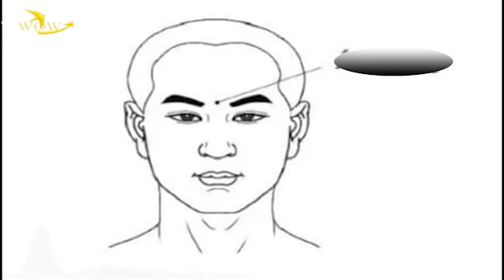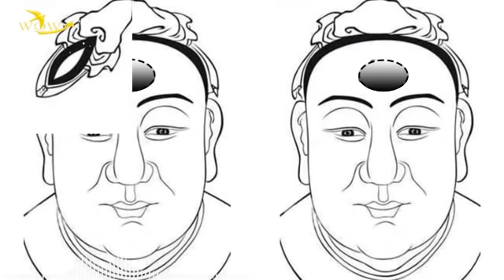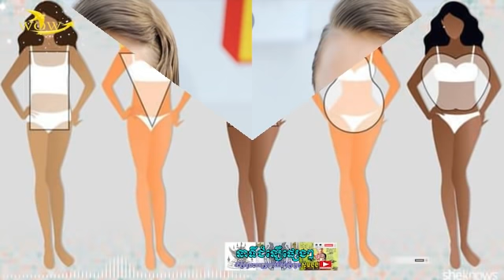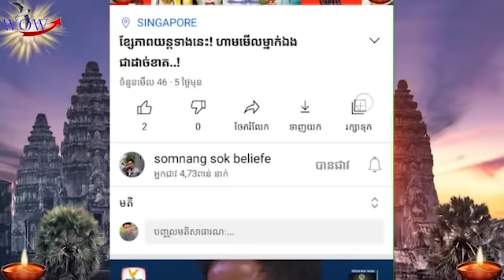If you meet a man with these three characteristics as a couple, surely life is still poor no matter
Very smart or not! Just looking at these 10 points on the body shows that you are smarter than other people
According to experts, through certain parts of the human body, such as the lips, chin ... can also predict the level of sensitivity and IQ (IQ) of people. Our intelligence is a concept that is difficult to measure. . In addition to genetic factors, most experts believe that human IQ is a combination of the knowledge and skills they have learned, as well as their own cognitive abilities. In other words, our intellect creates and develops over time.To know whether a person is smart or not, one has to deal with the facts or go through a test to know for sure. However, many studies have shown that based on certain physical characteristics of an individual, we can also predict agility as well as a person's IQ. Especially if they have the following characteristics, you can be among the smartest people in the world!
1. Thin lips
Very few people know based on the thickness - thin or thick of the lips, they can also be known as people who are not very agile or very smart. Accordingly, experts from the University of Charles (Czech Republic) conducted a study and concluded that people who have a thinner upper lip than the lower lip are usually smarter in many areas than people with thinner lips. Thin below.
2. Blue eyes
In addition to lips, blue eyes are also considered a sign of a person who is smarter than others. In fact, many of the world's most famous scientists, such as Marie Curie and Stephen Hawking ... are all people with blue eyes.
3. Large round breasts
The scientists also confirmed that most women with large round breasts have a high IQ. Even women with medium to large breasts have a higher IQ than women with small breasts.
4. Sharp chin
According to research from the University of Charles (Czech Republic), men with sharp chins are often smarter than those with large chins.
5. Average weight
Experts also show that most overweight women or men are not as smart as the average overweight person.
6. Thick body hair
Psychologist Dr. Aikarakudy Alias ​​concludes that most men with thick hair have a higher IQ than those with normal thin hair. In particular, these people tend to do well in school and when they go to work, they are also good at work.
7. Wide forehead
A wide forehead is also seen as a sign of a person who is smarter, more talented and has a higher IQ than usual. In fact, according to statistics, most people with wide foreheads can work faster and they also think faster than other normal people.
8. Left-handed people
Scientists have also shown that people with left-handed people are more likely to develop better than people with right-handed people. They solve cell interface problems better than others they have better creative ability than right-handed people.
9. Small waist
Through research, experts have concluded that most women with small waists are always smarter than other women. Not only that, these women are considered to be highly skilled in raising children.
10. Uneven body parts
Finally, according to experts, people with uneven body parts (such as one finger abnormally long in the same position or one ear larger than the other ear) have been shown to be able to lead better than normal people.